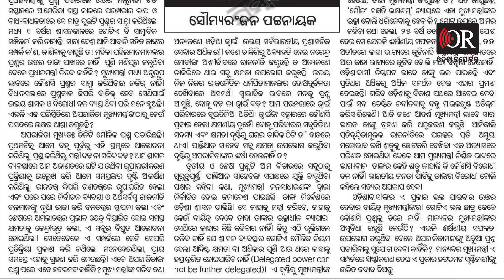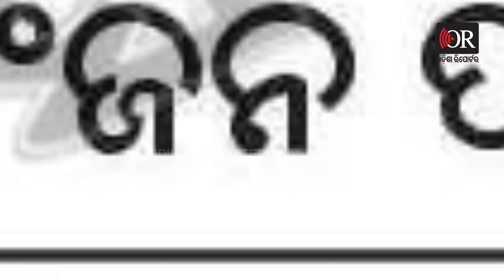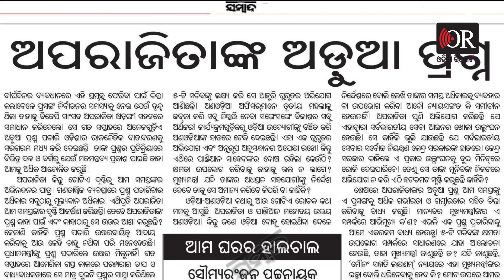ଜ୍ୱାଇଁ ଦୁଇ ଦିନିଆ ବୋହୂ ସବୁ ଦିନିଆ | Odisha Reporter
ପ୍ରଥମ ଥର ପାଇଁ ବିଜେଡି ଭିତରୁ 5ଟି ସବିବଙ୍କ ଗସ୍ତକୁ ନେଇ କୌଣସି ନେତାଙ୍କର ଏତେ ବଡ଼ ମତ। ବୋହୂ ସବୁଦିନିଆ ଜ୍ୱାଇଁ ଦି ଦିନିଆ। ମୁଖ୍ୟମନ୍ତ୍ରୀ ଜଣେ ଭଲ ଛାତ୍ର।  ଭଲ ଛାତ୍ର କାହିଁକି ଅପରାଜିତାଙ୍କ ପ୍ରଶ୍ନର ଉତ୍ତର ଦେଉନାହାଁନ୍ତି ବୋଲି ସମ୍ପାଦକୀୟରେ ଲେଖି ସୌମ୍ୟ ମାରିଛନ୍ତି ସାଙ୍ଘାତିକ ବାଣ।